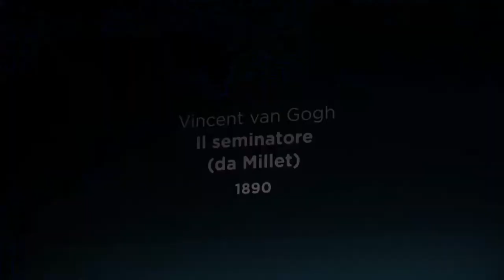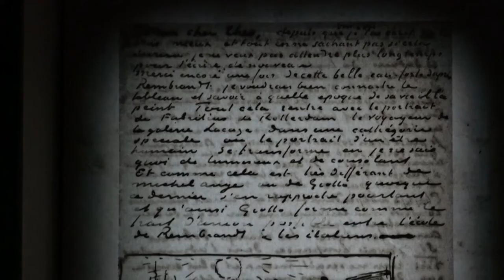Van Gogh Masterpieces from the Kroller-Muller Museum at Palazzo Bonaparte in Rome | ARSCRONICA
The personal and artistic life of Vincent Van Gogh stars in a major exhibition that will open this Saturday at the Palazzo Bonaparte in Rome and that reconstructs, through 50 works and numerous biographical accounts, the tragic history and enormous sensitivity of one of the most famous artists in history.